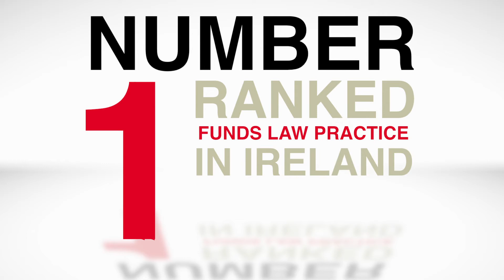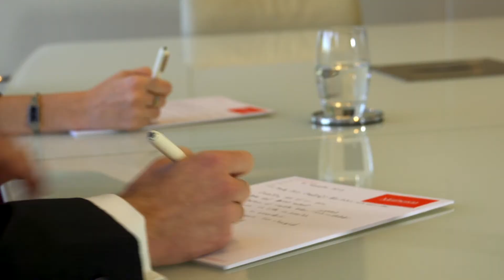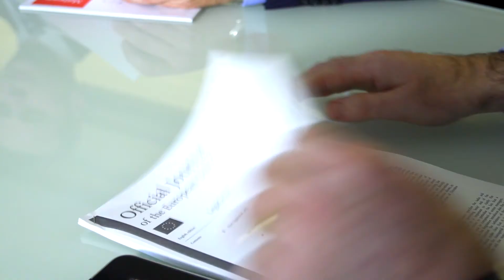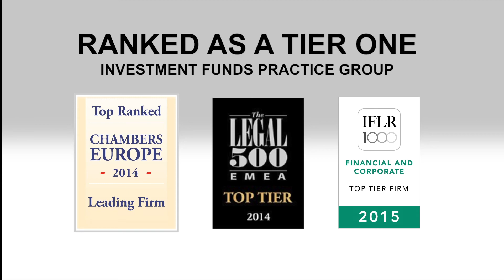Matheson Asset Management and Investments Funds Group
Matheson’s Asset Management and Investment Funds Group is the number one ranked funds law practice in Ireland, acting for 28% of Irish domiciled investment funds by assets under management as at 30 June 2014. We advise on asset management law and regulation, and fund products including
undertakings for collective investment in transferable securities (UCITS); alternative investment funds (AIFs); money market funds; exchange traded funds (ETFs); manager platforms; private equity and property funds; and Shariah compliant UCITS and AIFs. We provide a comprehensive and professional service to our clients drawing on the considerable breadth and depth of expertise not only in our Asset Management and Investment Funds Group but also in our taxation, structured finance and commercial litigation departments. We act for the world’s leading institutional fund managers including 6 of the top 10 global promoters of Irish funds, 7 of the top 10 US asset managers and the world’s two largest asset managers.

Our specialist team is led by 10 partners and comprises over 60 asset management and investment fund professionals in total. We have the strongest Irish law firm presence in the US through our offices in Palo Alto and New York, and the largest operation of any Irish law firm in London. We have dedicated asset management partners based in both our London and New York offices.